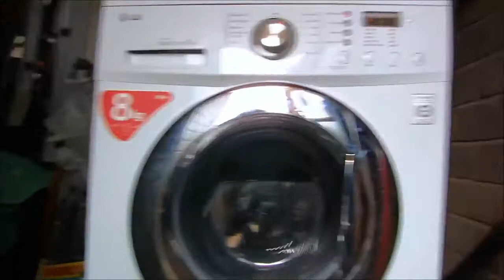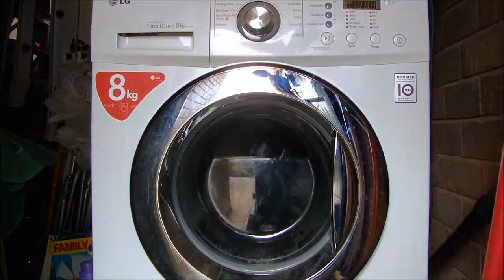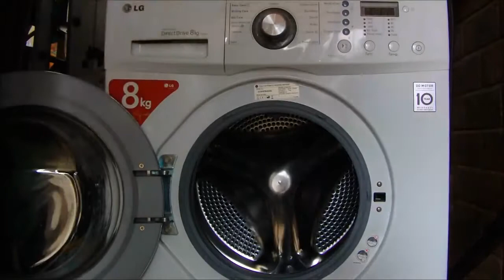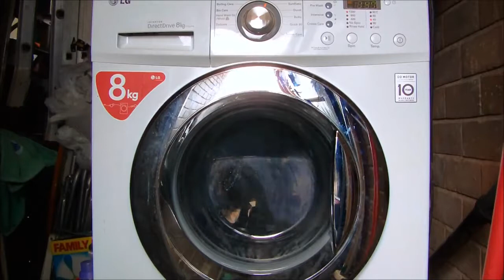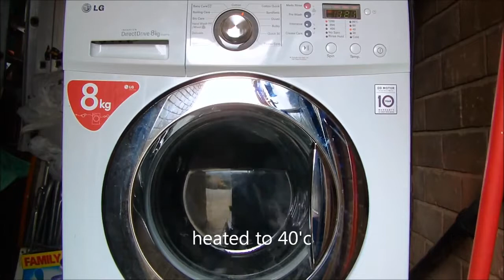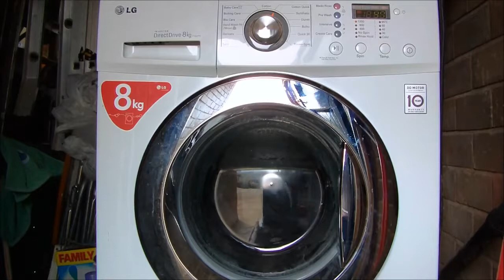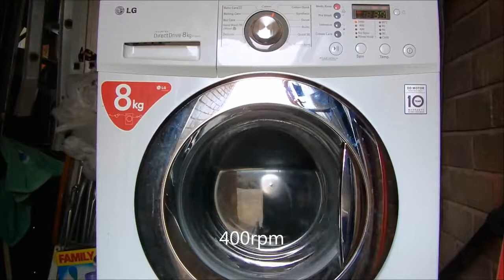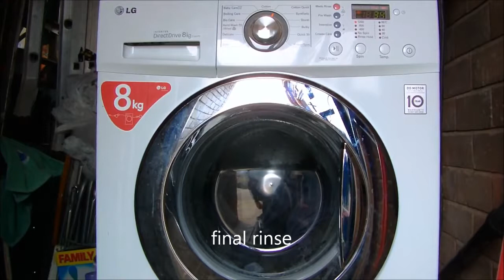LG F1222TD Washing Machine : Cotton Quick 40 + medic rinse (complete cycle)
LG F1222TD Washing Machine : Cotton Quick 40 + medic rinse (complete cycle) Washing a load of darks on cotton quick at 40'c with medic rinse option selected menu: load: 0:30 start: 1:37 sensed: 2:03 main wash: 7:36 heated to 40'c: 14.

Washing A load of coloured Towels on the Cotton Quick 60'c cycle with Medic Rinse option selected menu: load: 0:30 start: 3:25 sensed: 3:53 main wash: 12:34 .

Washing a full load of dark's on cotton cycle at 30'c with Intensive and Medic Rinse options selected menu: load: 0:30 start: 1:29 sensed: 1:55 sensed at 30'.

washing a full load of whites on the baby care cycle with intensive and medic rinse options selected menu: load: 0:30 start: 3:28 main wash 1: 12:31 heating .